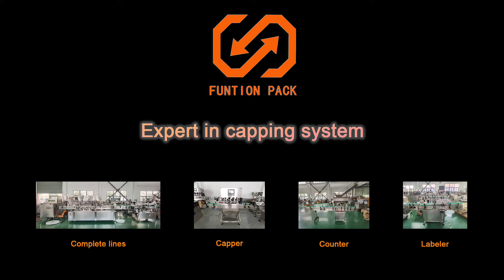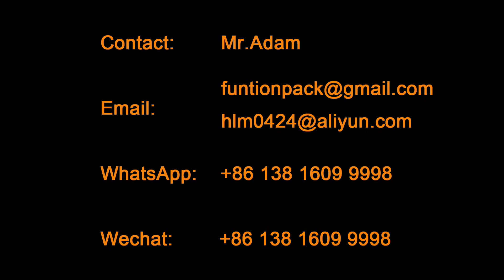Automatic bottle capping machine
Funtion Pack is professional in intelligent automatic bottle capping machine, which is widely applied to pharmaceutical, nutrition supplement, food industry. The inline spindle capping machine could handle different shapes or size bottles with different type caps.

Features & Benefits:
High speed & low cost